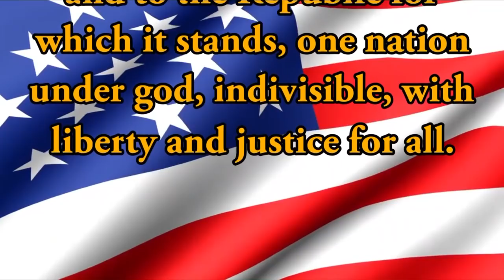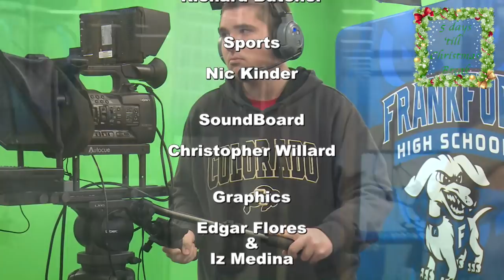HDTV Morning Announcements 12/17/2018